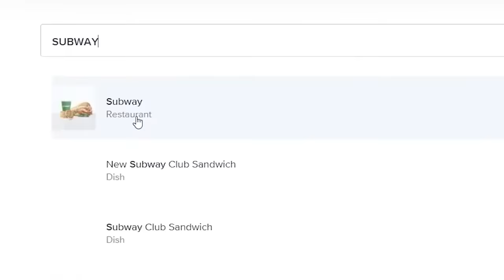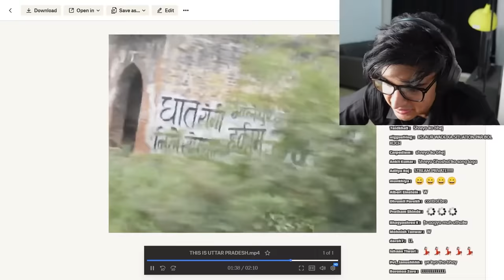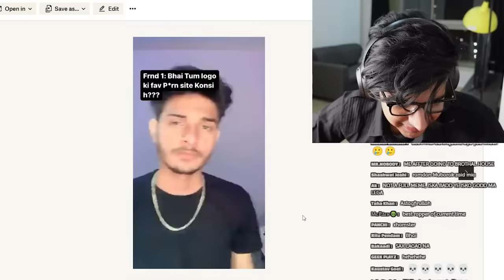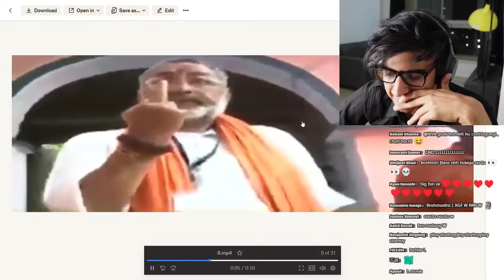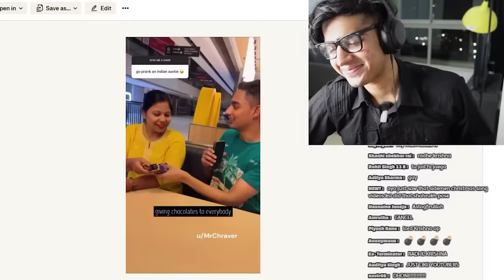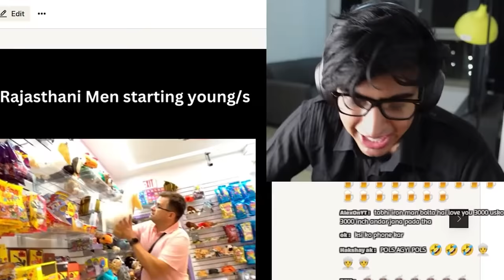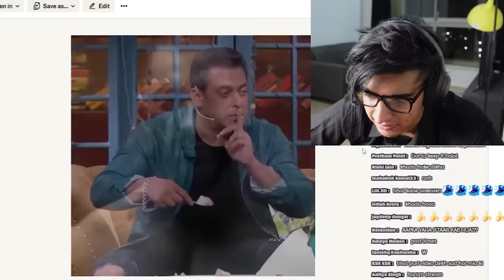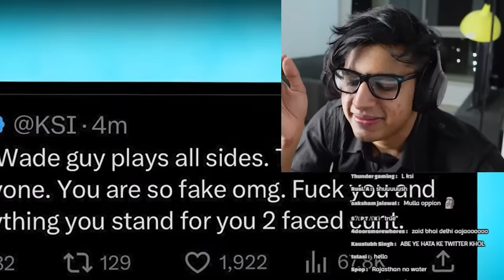I AM NOW AN AREEKA HAQ ENJOYER !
Disha Patani. Sonam Bajwa. Areeka Haq.